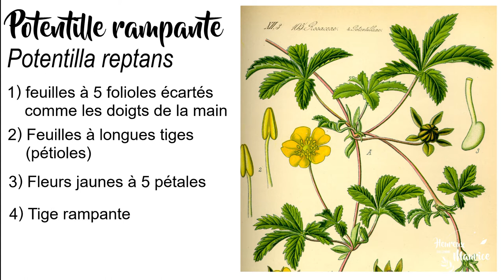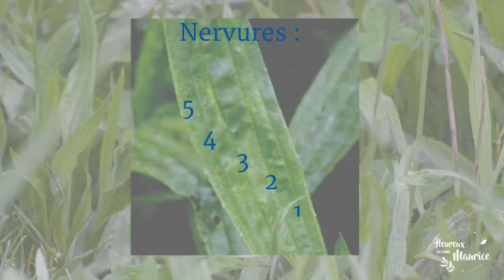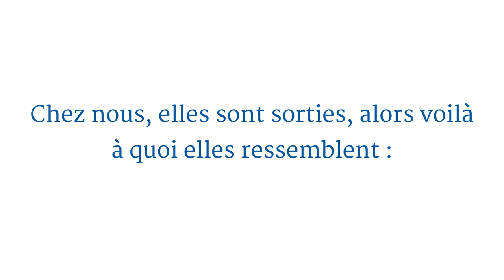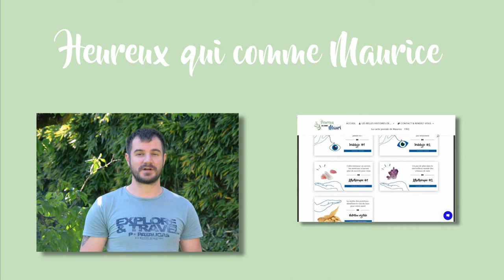Les plantes sauvages du jardin en mai : les reconnaître et les utiliser - Heureux qui comme Maurice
𝓒𝓸𝓶𝓶𝓮𝓷𝓽 𝓻𝓮𝓬𝓸𝓷𝓷𝓪𝓲𝓽𝓻𝓮 𝓮𝓽 𝓾𝓽𝓲𝓵𝓲𝓼𝓮𝓻 𝓵𝓮𝓼 𝓹𝓵𝓪𝓷𝓽𝓮𝓼 𝓼𝓪𝓾𝓿𝓪𝓰𝓮𝓼 𝓬𝓸𝓶𝓮𝓼𝓽𝓲𝓫𝓵𝓮𝓼 𝓮𝓽 𝓶𝓮𝓭𝓲𝓬𝓲𝓷𝓪𝓵𝓮𝓼 𝓭𝓮 𝓿𝓸𝓽𝓻𝓮 𝓳𝓪𝓻𝓭𝓲𝓷 𝓮𝓷 𝓶𝓪𝓲  ? Dans cette vidéo je vous explique comment identifier facilement et avec certitude plusieurs plantes sauvages du jardin pour les cuisiner facilement, et les utiliser en naturopathie.

👉 Faites le plein de conseils en cueillette sauvage Onglet "Les belles histoires de" puis "celui qui suivit Maurice un bout de chemin" (fiches plantes, articles & vidéos, recettes savoureuses, etc.)

Vivez nos aventures et suivez nos accompagnements sur le blog :
- 1 article/vidéo tous les mercredis 18H

Vidéo réalisée et montée par Heureux qui comme Maurice.